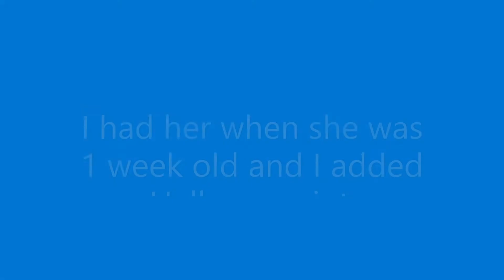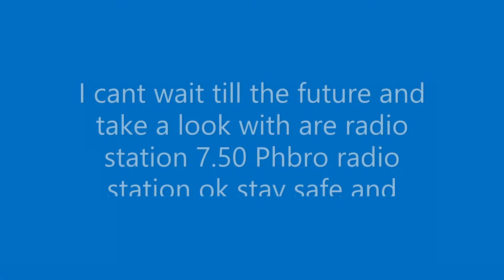meet my bearded dragon Spyra